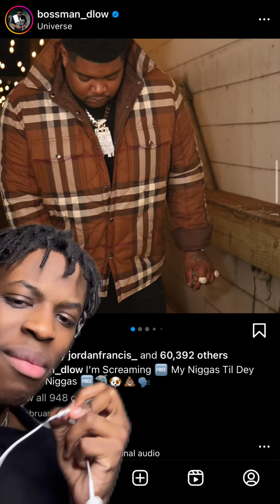Bossmandlow leaked and exposed